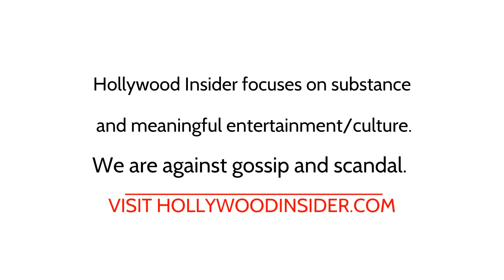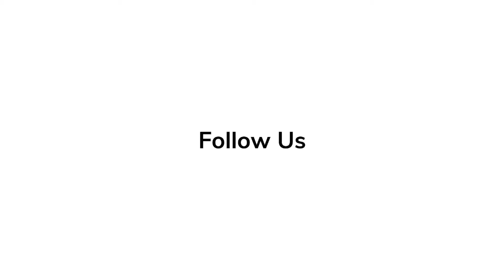Come Behind The Scenes of 'Samaritan' | Sylvester Stallone, Javon Walton and Julius Avery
Samaritan is an upcoming American superhero film directed by Julius Avery, written by Bragi F. Schut, and starring Sylvester Stallone in the title role, Javon Walton, Pilou Asbæk, Dascha Polanco, and Moises Arias. Described as a dark, new take on superhero movies, the story was previously adapted into the Mythos Comics graphic novels by Schut, Marc Olivent, and Renzo Podesta. It is a co-production of Metro-Goldwyn-Mayer and Balboa Productions.

'Elvis' Series